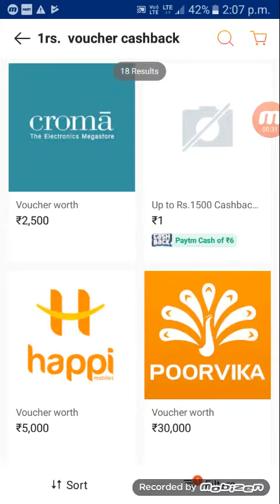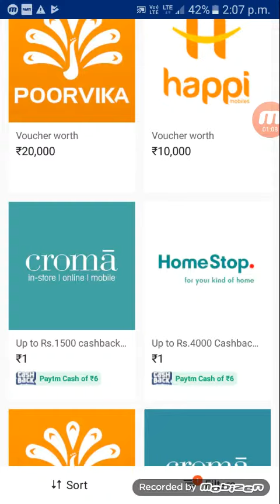2019 may 16 Paytm offer 1pay 6 cashback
1rs. Voucher cashback